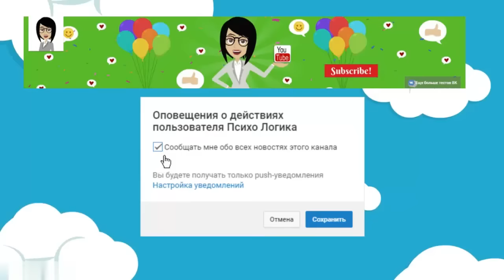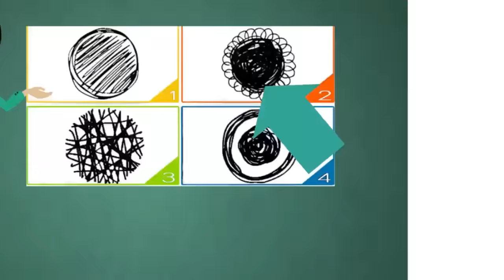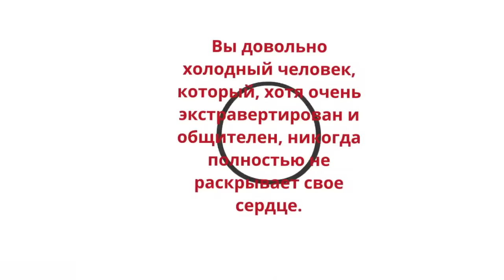Уникальный ТЕСТ! Выясните, какая травма детства влияет на вашу жизнь! Психология. Тест личности.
Уникальный ТЕСТ! Выясните, какая травма детства влияет на вашу жизнь! Психология. Тест личности. Этот тест поможет вам найти эту неразрешенную травму из вашего прошлого. Руководствуясь интуицией выберите одно из изображений! Тест расскажет о вашем характере, о отношении к жизни и просто, я надеюсь, подарит хорошее настроение! Психологические тесты - это очень интересно, особенно интересно если это тесты онлайн или тесты картинка!